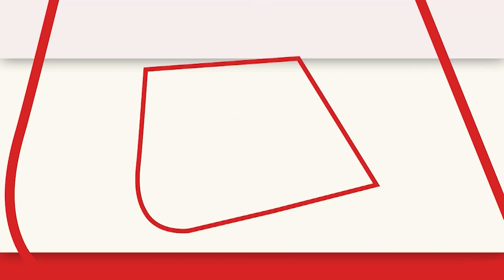Monsoon Session 2022 : विपक्ष ने महंगाई का मुद्दा जोरशोर से उठा दिया है | AajTak | Latest News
जीएसटी की दरों में बदलाव हुआ तो महंगाई की नई किस्त आ गई. कल से आटा से लेकर मटर तक महंगा हो गया. यही वजह है कि विपक्ष ने महंगाई का मुद्दा जोरशोर से उठा दिया है. संसद में आज दूसरे दिन भी हंगामा होना तय है. महंगाई, GST बढ़ोत्तरी, अग्निपथ योजना पर विपक्ष ने कमर कस ली है.

If there is a change in the rates of GST, then the new installment of inflation has come. From yesterday, from flour to peas, it became expensive. This is the reason why the opposition has raised the issue of inflation vigorously. There is bound to be a ruckus in the Parliament for the second day as well. Opposition has geared up on inflation, GST hike, Agneepath scheme.